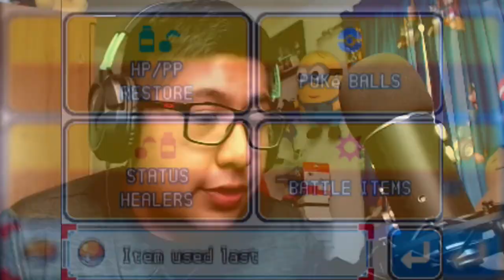ENCOUNTERS GONE WRONG!!!😱 | HeartGold & SoulSilver SOUL LINK VERSUS w/Gokey #2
In this episode, Gokey and I are On The Road to Violet City (lol), and along the way, we get a ton of brand new encounters! Do we catch any of them? Do we fail any of them? DID WE LOSE A PAIR?!?!? Watch this episode to find out!!

If you have some Fanart that you'd like to debut on our Soul Link episodes then submit them by emailing us @

Huge Shout-Out to GlitchxCity for the music in the 1st and 2nd intros!!

SoulLink Rules:

1- You (the viewers) MUST answer the QOTD

2- Any Pokémon that faints is considered "dead," and must be released or stored in a specified PC box called the  “I’M SALTY BOIIIII!" Box.

3- You can only catch the first Pokémon encountered in each area, and none else. If the first Pokémon encountered faints or flees, there are indeed third, fourth and fifth chances, BUT NO SECOND CHANCES!. psy?

4- You must also nickname all of your Pokémon, for the sake of forming "stronger emotional bonds that will inevitably be broken. For example, Gokey’s Mewtwo. And all of Geo’s Soul Link Pears."

5- In a new area, the first encounters for both players will be, "linked," together until death do us part.

6- If one Pokémon in a linked pair is placed in the PC, it's Soul Link partner must be placed in the PC as well where they will be stored for the rest of eternity except not, because they will eventually die along with the rest of the pears.

7- If one Pokémon in a linked pair dies, it's Soul Link partner is considered dead as well,just like Gokey’s soul, and therefore Geo’s soul as well since they’re SOUL linked….. Eh? Get it? Lol.

8- If one player fails to capture their first encounter in an area, the second player must forfeit their encounter in their corresponding area due to their lack of intellect.

9- Across both players parties, primary teepings may not be repeated, because we ain’t no Gym Leaders. We have a balanced team, that is, until they eventually diee, along with our relationship.

Versus Rules:

10. If we do the remakes, we must do 1 successful Pokeathlon Dome Challenge so that we don’t get out of shape since we’re successful YouTubers

11- No type of speed-ups of any kind(EMULATOR) *cough cough* GEO *cough cough*

12- Whoever has the most deaths must do an embarrassing losers challenge (AKA Geo), whether they win or lose the Versus

13- Whoever beats Red first, wins the Versus (AKA Gokey)